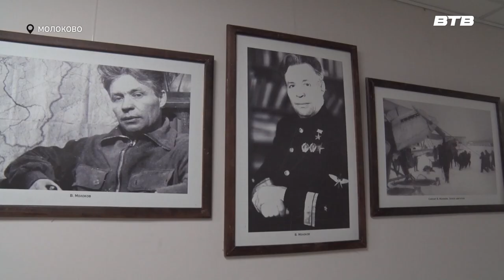Новости телеканала Видное-ТВ (29.02.2024 - четверг)